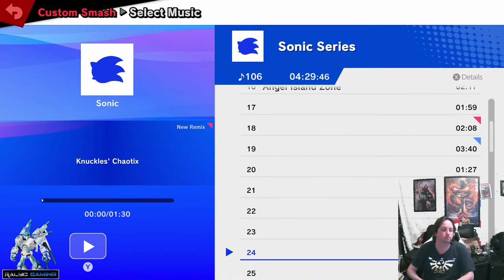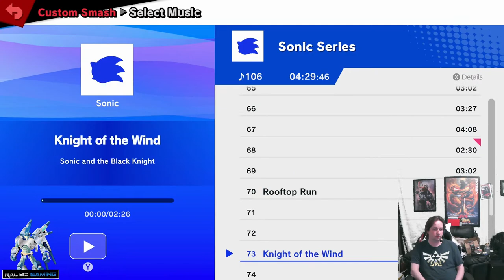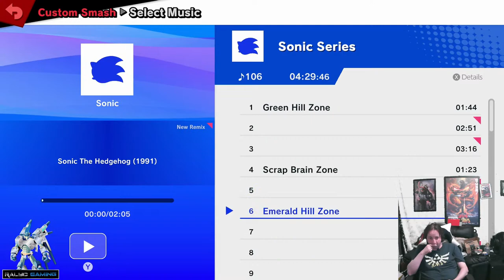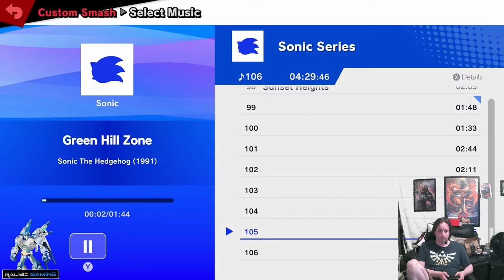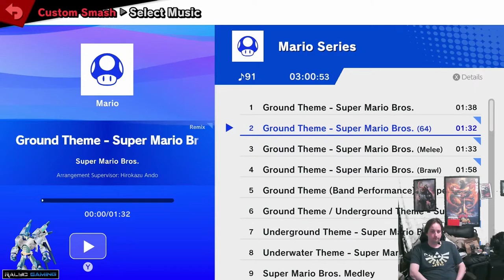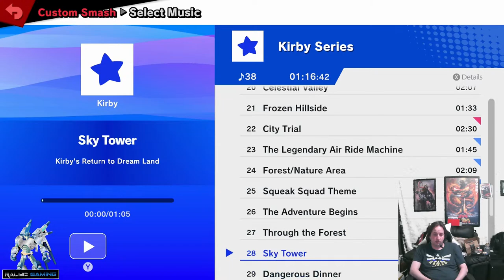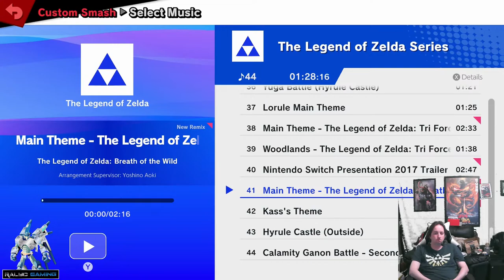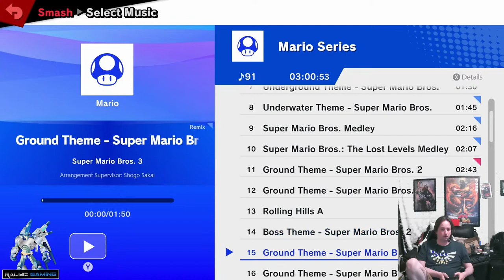Smash Mods Ultimate: New Mod Project Reveal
Not adding a new Batch of mods just yet,  but I do have the current progress of my latest Mod Project active in this Livestream, featuring 2 Alts for him.  I give you the one and only, and one of my own personal childhood heroes, The Ultimate Warrior over Incineroar.

Always Believe.